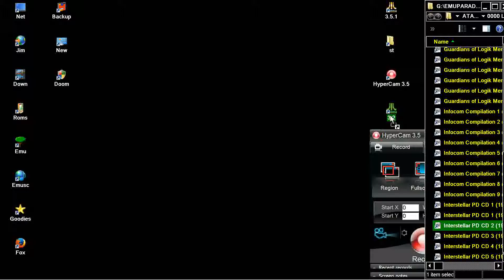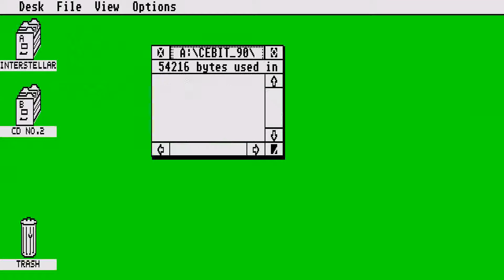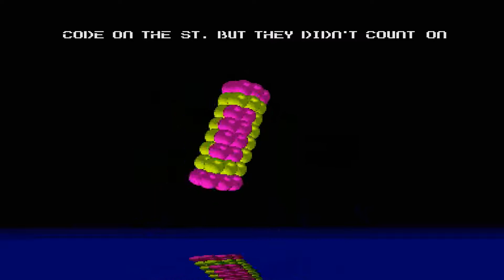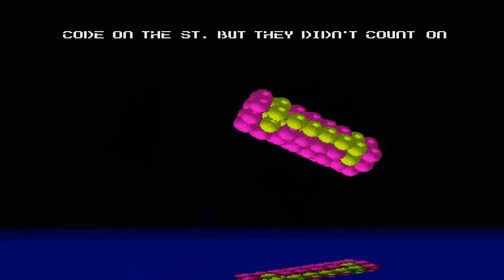STE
1) "GAME DEVELOPER" (GAME INTRO)
2) "GAME PUBLISHER" (GAME INTRO)
3) "MENU" DEVELOPER" (FOR ATARI ST GAMES - WHEN THE MENU STARTS)
4) TEAM WHO "CRACKS" GAME (INSIDE DECOMPACTER FROM ATARI ST OR IN THE AMIGA CRACKTRO)
5) VERSION OF UTILITY "CRACK TEAM" USES (AFTER GAME SELECTION IN MENU IN ATARI ST)
6) PROGRAMMER(S) WHO PROGRAMMED GAME (GAME START SCREEN, AND SOMETIMES EVEN IN "HIGH SCORE TABLE".

1) THE GAME EXISTS IN ONLY ONE VIDEO UPLOAD BUT THE UPLOADER "TALKS CONTINOUSLY",THEN THIS IS USELESS FOR ME AND I UPLOAD THE SAME GAME WITHOUT SPEECH
2) IF ANOTHER GAME UPLOAD (ONE ONLY VIDEO) IS FROM EXTERNAL "BAD" CAMERA WITH BAD SOUND,THEN I UPLOAD IT,AGAIN BECAUSE THE OTHER VIDEO IS USELESS...ETC ETC.WELL,FOR ME THESE GAMES ARE NOT "EXISTS" ON YOUTUBE
3) ALSO IF THE GAME HAS "FAKE" MUSIC SUCH AS FOR HYPOTHETICAL EXAMPLE OF "PACMAN" WHICH IN THE VIDEO YOU HERE INSTEAD GAME AND SAPLES "SAMANTHA FOX",THEN THE GAME IS USELESS,AGAIN,FOR ME.

INTERESTING